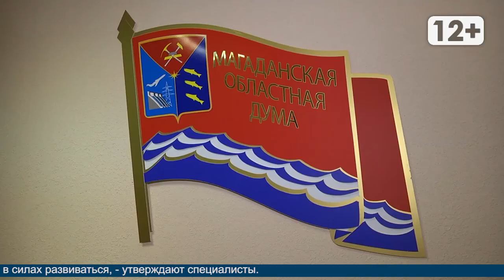Бюджет Магаданской области